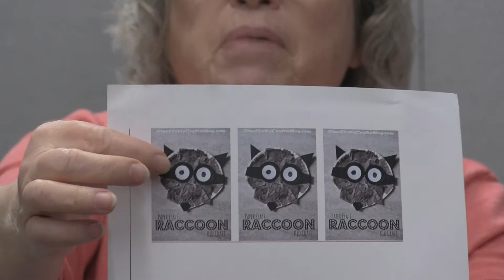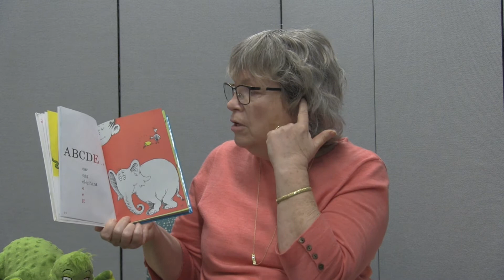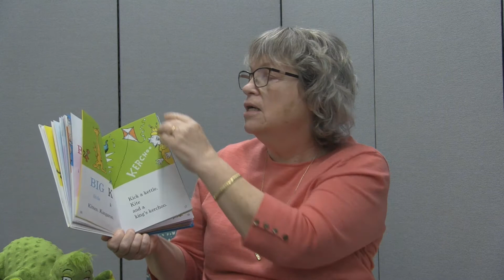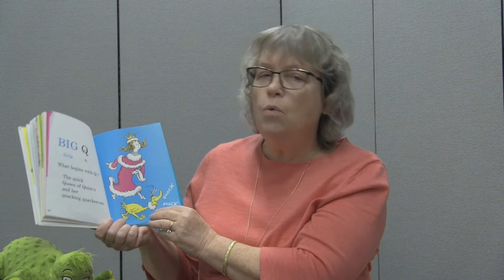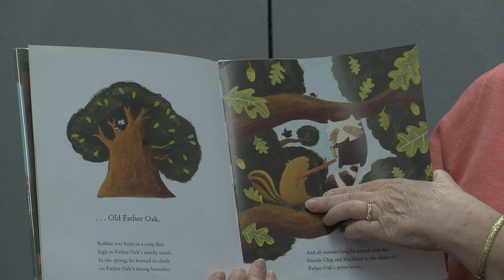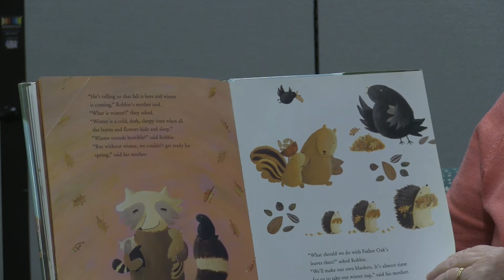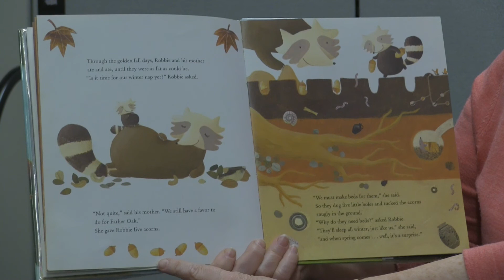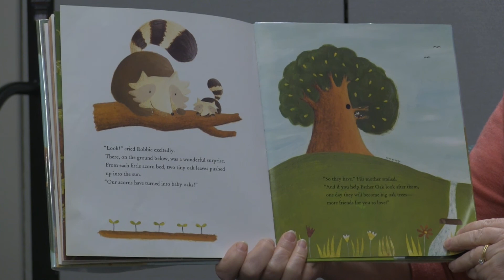Mrs Tagg's 2021 Story Time Episode 7